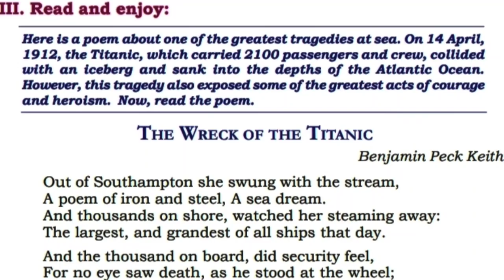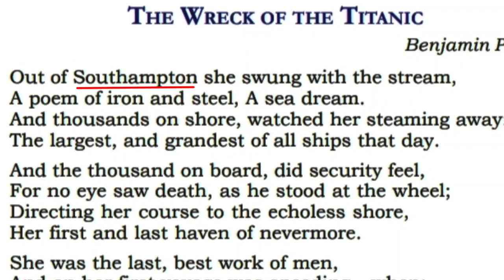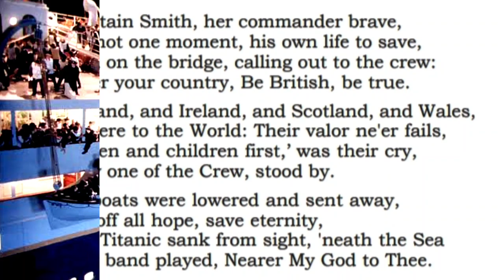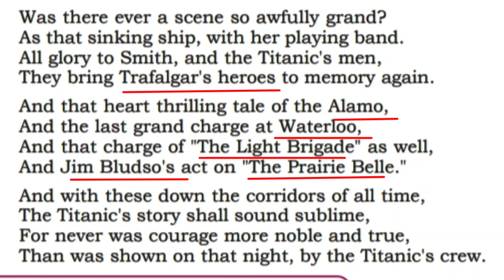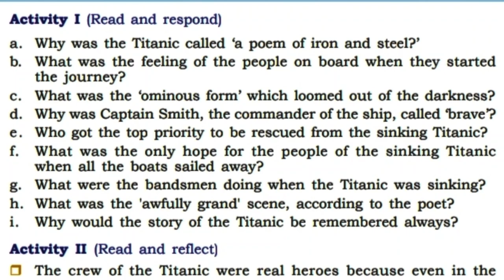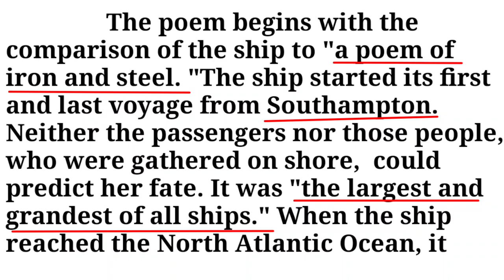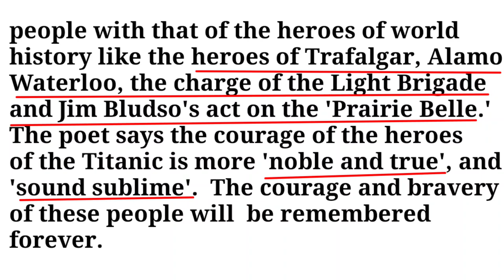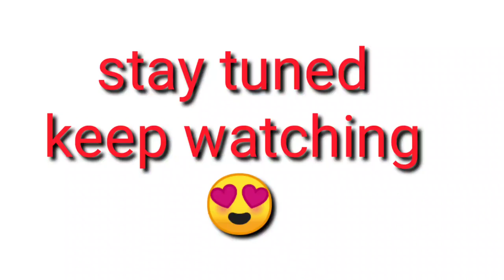The Wreck of the Titanic by Benjamin Peck Keith. For Plus One Students.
An important poem,  The Wreck of the Titanic by Benjamin Peck Keith.
In this video, you will get a short summary of the poem, simple question answers and appreciation.
All the important questions of plus one english uploaded.